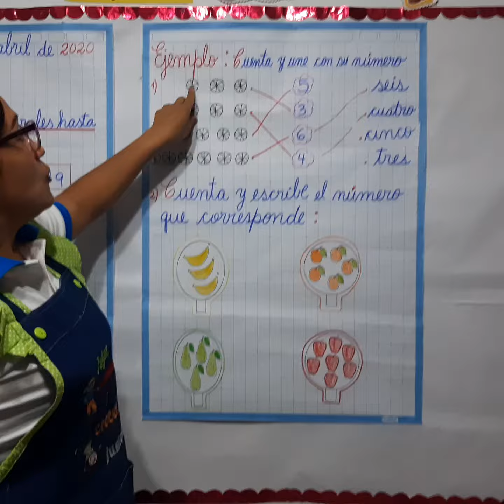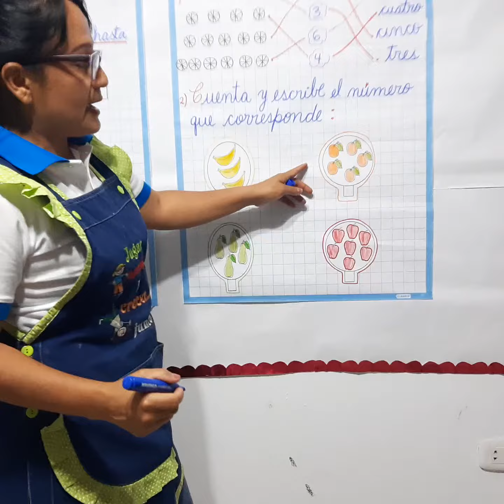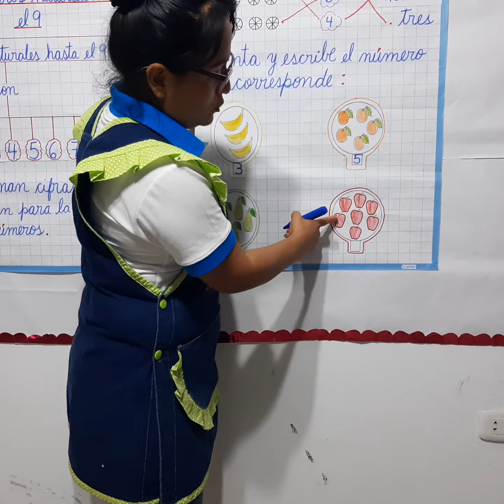ARITMÉTICA-PRIMER GRADO DE PRIMARIA-SEMANA 2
Tema: Números naturales hasta el 9.